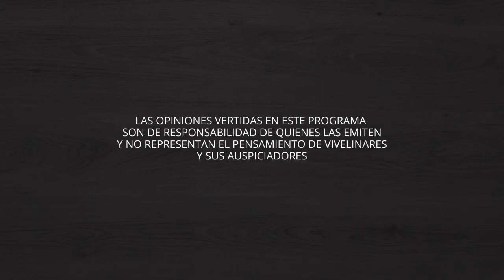Contraloria inicia investigación en el Caso Cloro | Equilibrio Comunal E24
Comentarios políticos y análisis de la contingencia local. Con Marcelo Campos y Carlos Tillería. Todos los jueves a las 19:00 hrs. por ViveLinares.

Síguenos @ViveLinaresCL